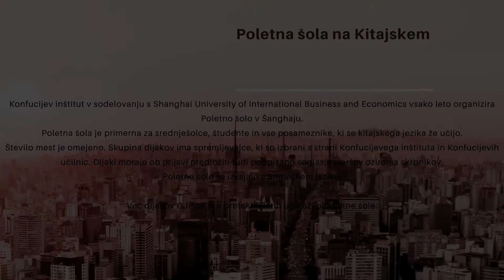Gimnazija Jožeta Plečnika - Tečaj Kitajščina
Dobrodošli na gimnaziji Jožeta Plečnika